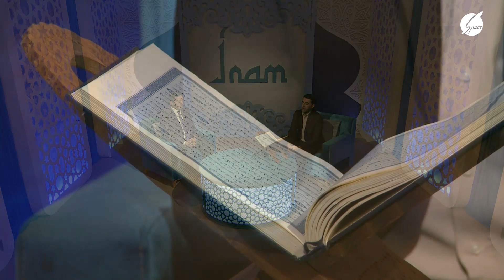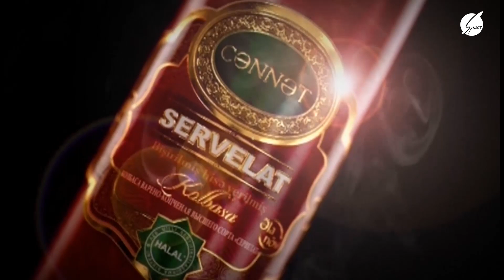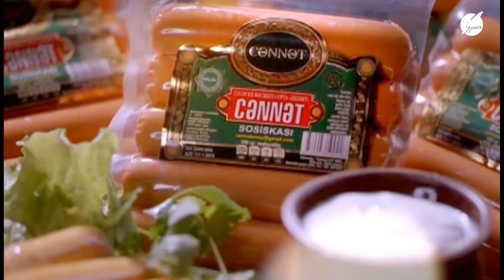İnam verilişi Space 28.10.2022 Zərərli vərdişlər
Space TV"də  hər cümə saat 23.00 da canlı yayımlanan "İnam" verilişinin 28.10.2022 braxılışı."İnam" verilişinin lahiyə rəhbəri,şərqşünas Seyid Camal Əzimbəylinin təqdimatında

Bu həftə verilişimizin qonağı ilahiyyatçı, dəyərli Vüqar Səmədov və qari Rza Rzayev oldu.Mövzumuz isə "Zərərli vərdişlər"dir.Verilişin Facebook səhifəsi verilisi